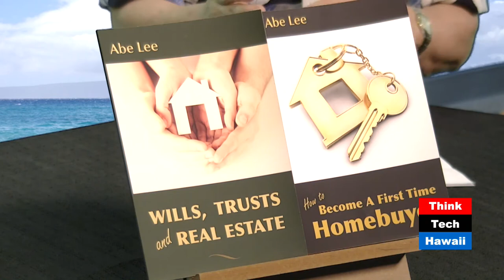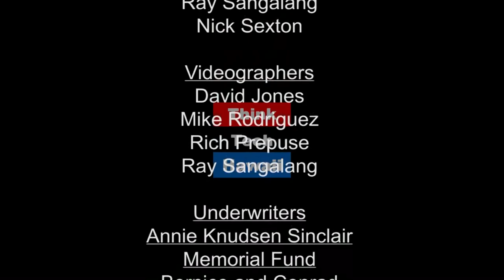How To Become A First Time Homebuyer (Out And About)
Want to own your own home?.  In this episode of Out and About, Abe Lee joins guest host David Tasaka to talk about his book How To Become A First time Homebuyer.

The host for this episode is David Tasaka.  The guest for this episode is Abe Lee.